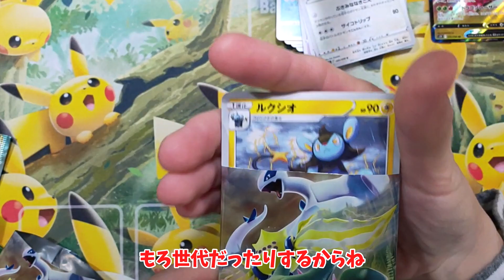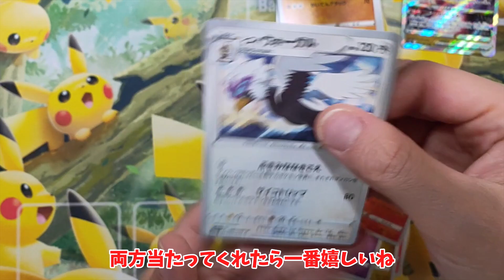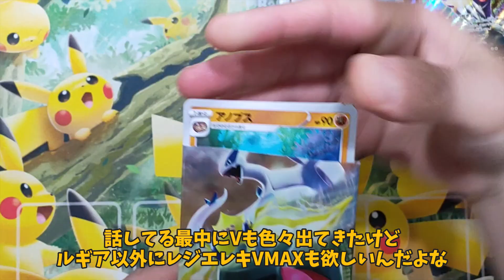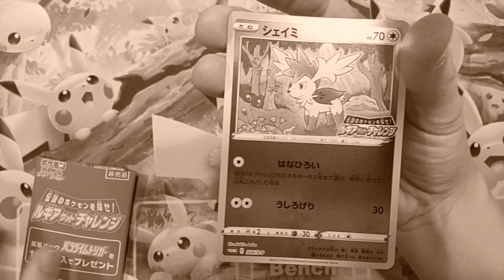※2022/10/27サブチャンアップ動画【ゆっくりポケカ開封】パラダイムトリガーとミステリーボックス開封！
遅くなりましたが、パラダイムトリガーとミステリーボックスの開封動画です。

にて2022/10/27にアップした動画です。